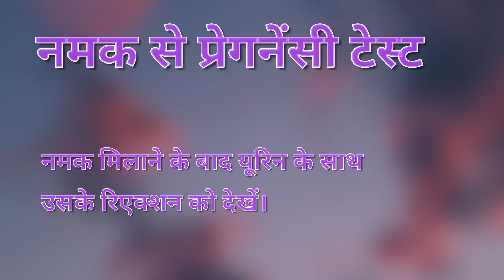period होने के कितने दिन बाद करे प्रेग्नेंसी टेस्ट जानिए पूरी जानकारी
1| pregnancy test kab karna chahiye
2| pregnancy test,pregnancy test kab kare
3| pregnancy test at home
4| pregnancy test kab kare kitne din baad
5| pregnancy test kaise kare
6| pregnancy test kitne din baad kare
7| pregnancy test in hindi
8| pregnancy test kit
9| pregnancy,urine pregnancy test kab karna chahiye
10| pregnancy test karne ka tarika
11| pregnancy test kaise karte hain
12| pregnancy test karne ka sahi time
13| pregnancy test kab karen
14| pregnancy test positive